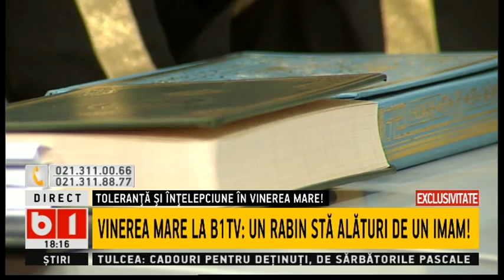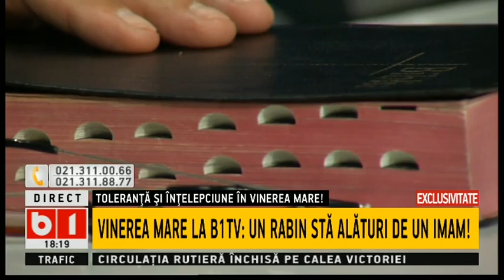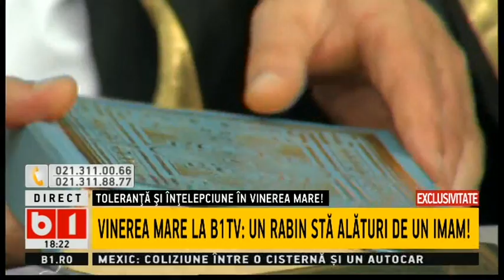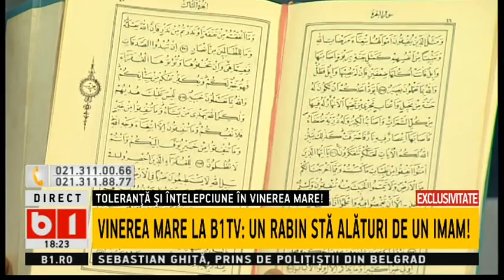SE INTAMPLA ACUM cu Tudor Barbu 14 04 2017 VINEREA MARE PE B1TV- UN RABIN STA ALATURI DE UN IMAN